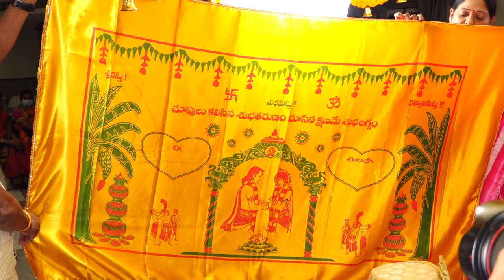002 Yamini Reddy weds Abhishek Reddy-siri photography-shanker guthi-9849199634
siri digital photo studio-photographers and videographers